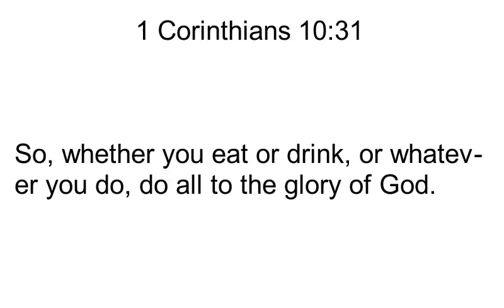1 Corinthians 10:31 Song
A sung version of 1 Corinthians 10:31 in the ESV. This verse reminds us to try to do absolutely everything for God's glory, even eating and drinking.